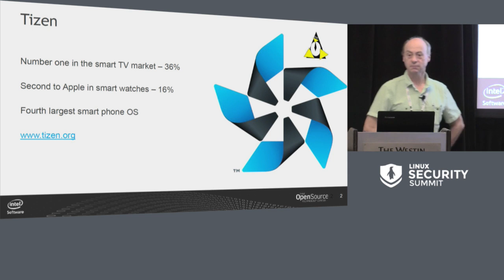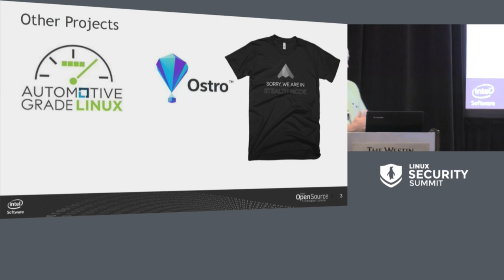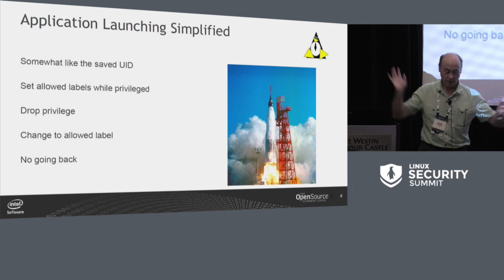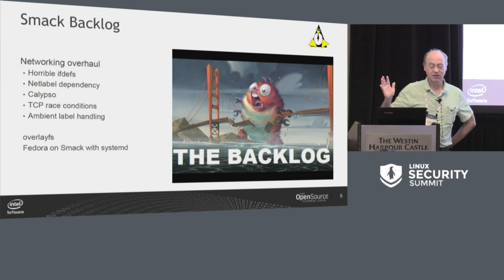Smack in 2016 by Casey Schaufler, The Smack Project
Smack in 2016 - Casey Schaufler, The Smack Project

Smack in 2016 - The annual Smack update. An overview of the changes to Smack in the past year.

About Casey Schaufler

Casey Schaufler started programming Unix kernels at the end of the 1970's, when megabytes were for disc drives and C was still written in K&R style. He started working on system security in the Orange Book era, contributing to SunOS/MLS, Trusted Irix and the POSIX P1003.1e/2c drafts. During this time he implemented access control lists, mandatory access control, extended filesystem attributes, X11 access controls, network protocols and more audit systems than is really healthy. His involvement in Linux began with the Linux Security Module work at the turn of the century, but was off the mainstream until he introduced the Smack LSM in 2007. Casey has worked on MeeGo, Tizen and other lesser known system products. Most recently, he is reworking the LSM infrastructure to support multiple concurrent modules. Casey lives on the California coast, just south of San Francisco.